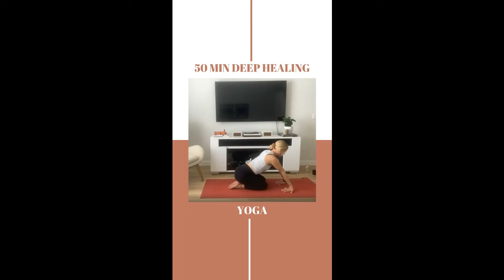Samaskara's- How to Create change in the mind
Quick dive into Samaskara's and how we can start to change patterns that no longer serve us.